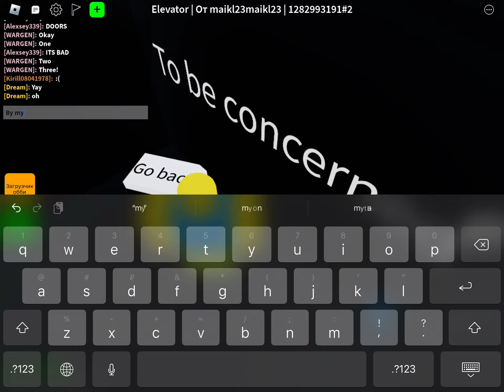Doors finals elevator!